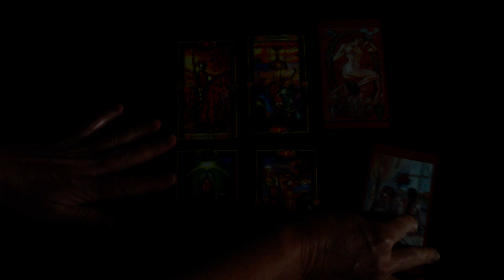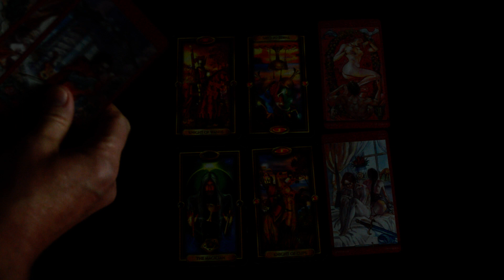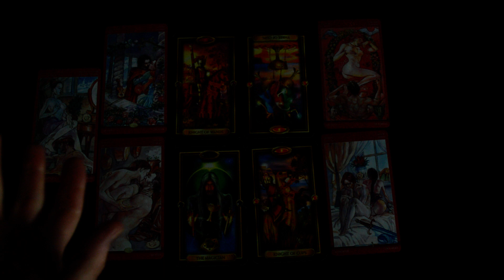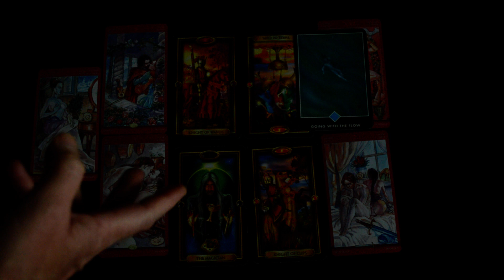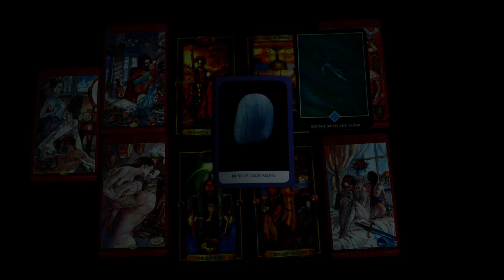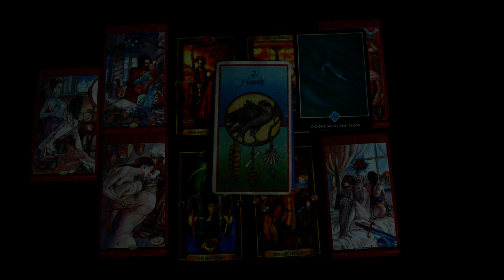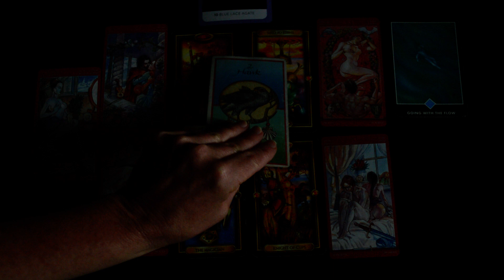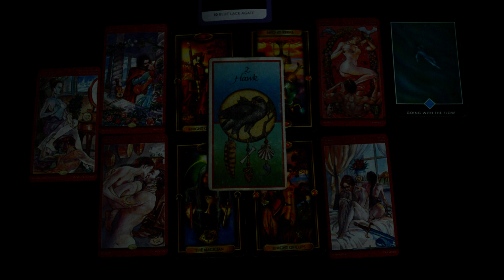Aquarius Love Tarot October 2019. Manifesting Big Love.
Tarot of Sexual Magic by Lo Scarabeo
Medicine Cards by Sams and Carson